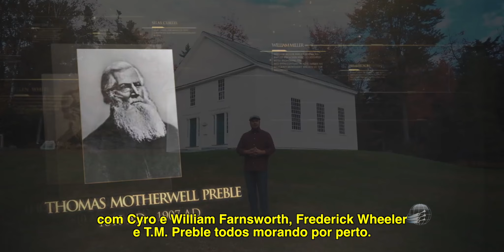Eugênio Farnsworth e Ellen White - temporada 2 - episódio 16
O pecado oculto não confessado e deliberado é um dos maiores obstáculos à obra de Deus. Foi também a causa de muitos jovens não darem suas vidas a Deus em Washington, NH, antes que Ellen e Tiago White fizessem uma visita de mudança de vida.